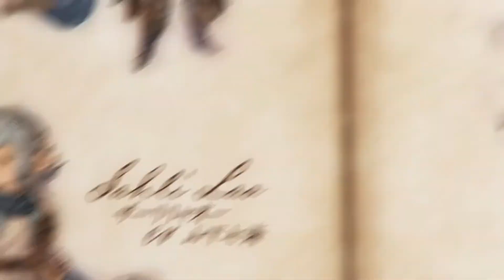2020 夏季莒光園地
徵兵用